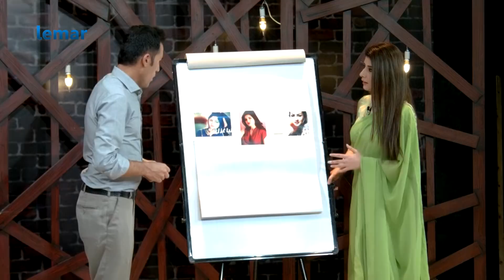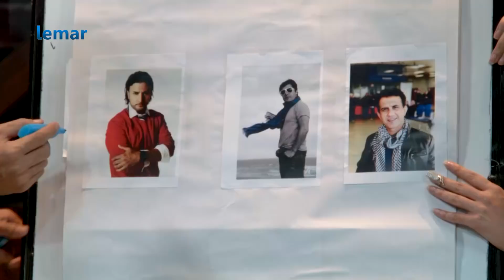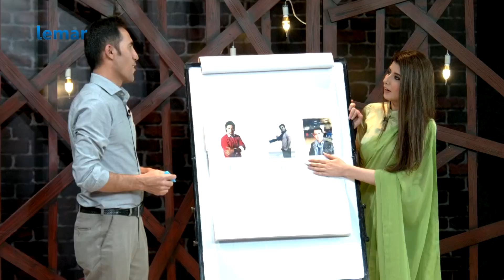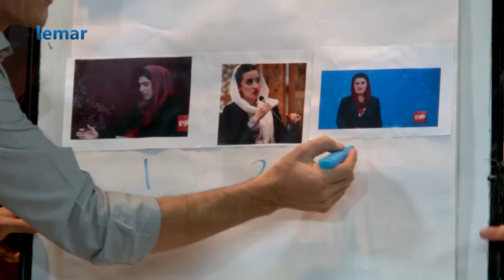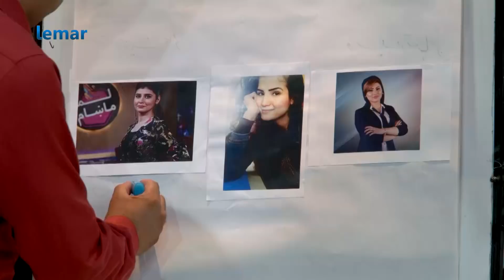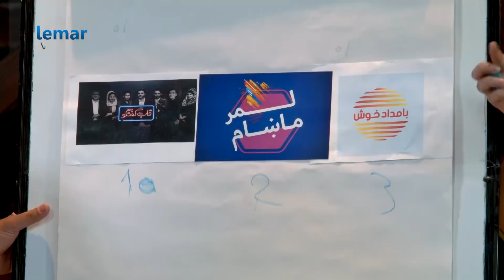لمر ماښام - د نجیبی او نبی روشن لوبه / Lemar Makham - Game of Najiba with Nabi Roshan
لمر ماښام - د نجیبی او نبی روشن لوبه

 Lemar Makham - Game of Najiba with Nabi Roshan